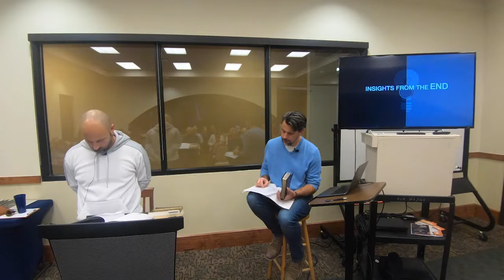Questions & Answers: Apologetics | Week 1 | November 30, 2022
Pastor Jason and Pastor Daniel start a 3-week bible called Questions & Answers looking at how the Bible answers the tough questions in our lives.